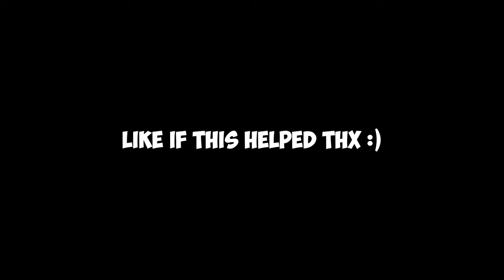How To Get Lychee And Cheese (Foods Locations) In Secret Staycation | ROBLOX Secret Staycation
HI GUYS AND WELCOME TO THIS ROBLOX VIDEO.

00:00 Caviar
00:35 Lychee
01:27 Some Piece Of Cheese